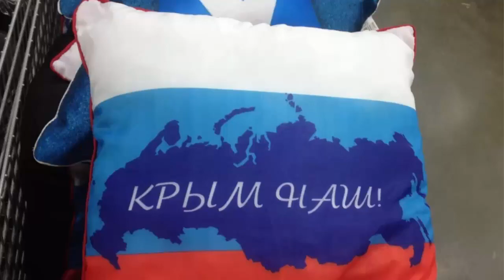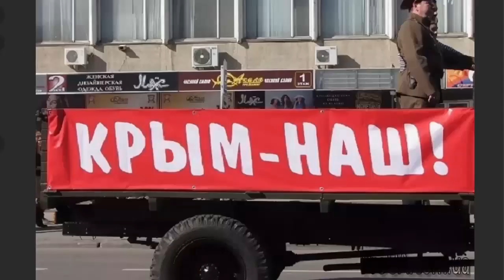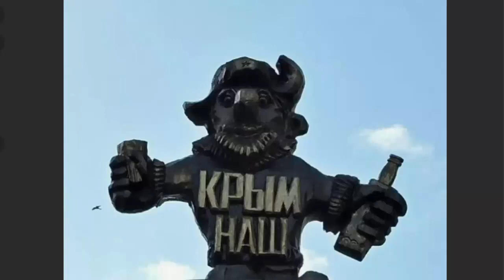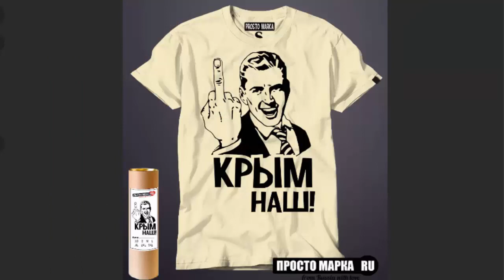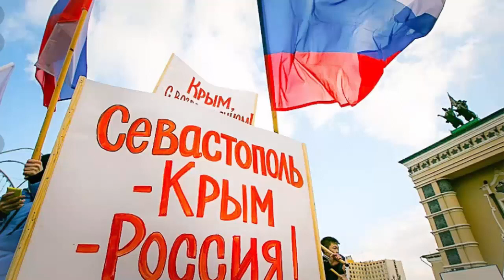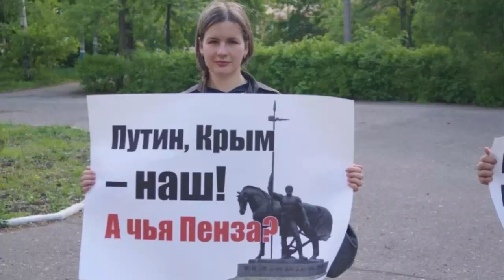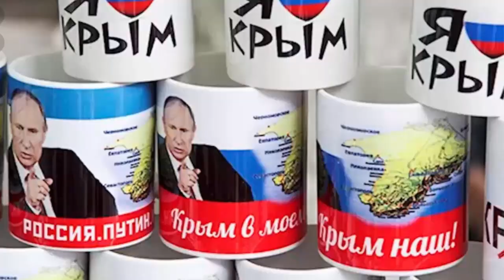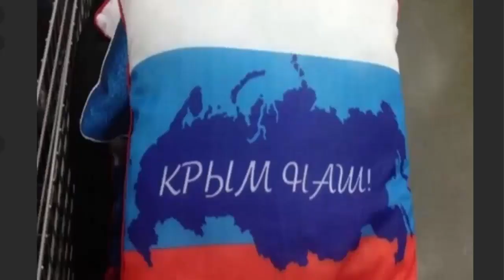Полная и правдивая история мирного возвращения полуострова в состав РОССИИ!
События 6-ти летней давности вспоминают журналисты «Комсомольской правды» Дмитрий Стешин, Александр Коц, Виктор Баранец, Андрей Баранов и политик Наталья Поклонская. Спецпроект Ивана Панкина «Крым Наш»
Ведущие: Александр КОЦ, Дмитрий СТЕШИН, Андрей БАРАНОВ, Иван ПАНКИН
Гость: Наталья ПОКЛОНСКАЯ